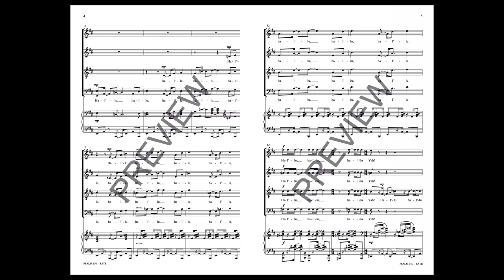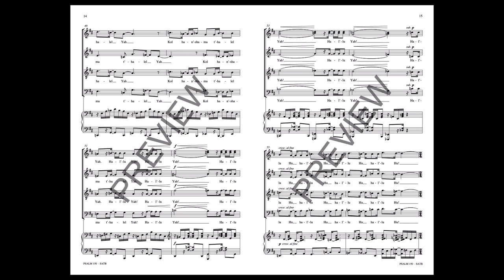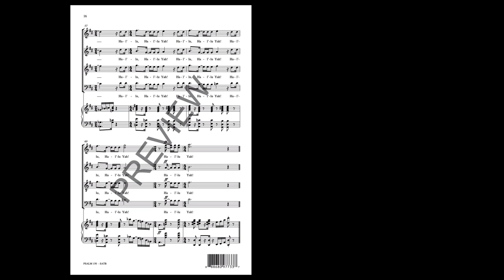Psalm 150 (Halleluyah) (SATB Choir) - Music by Steve Cohen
Here is a vibrant and rhythmic setting of the exuberant culminating psalm of the Bible. It describes the various instruments of the Temple orchestra, all there to serve God--and in a mambo style.